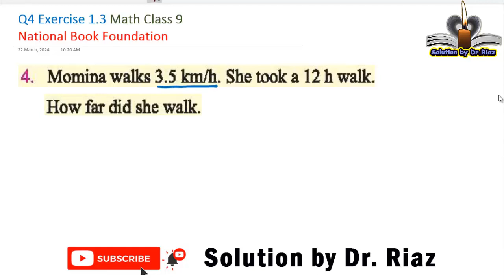Q4 Ex 1.3 class 9 math New Book 2024 | National Book Foundation | FBISE | Solution by Dr. Riaz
This video presents Class 9th Mathematics Chapter 1 Exercise 1.3 New Book 2024 | National Book Foundation | Federal Board of Intermediate and Secondary Education.

Class 9 Exercise 1.3 NBF Maths Q no 4 national book foundation Maths Ex 1.3 federal board Maths
NBF - 9Th Class Math Exercise 1.3 Federal Board | New Changed Book 2024 National book foundation class 9 maths